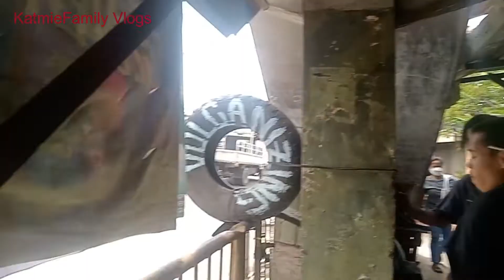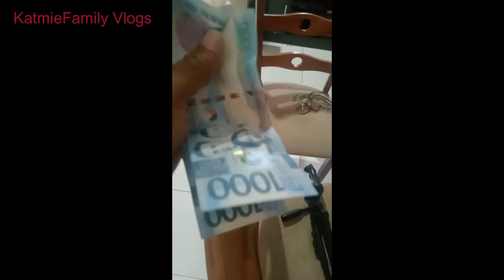Dining Set│Worth 8K│Pick-up at Talisay Cebu